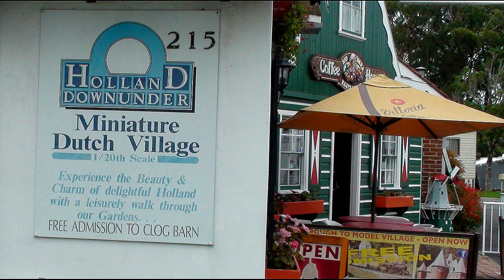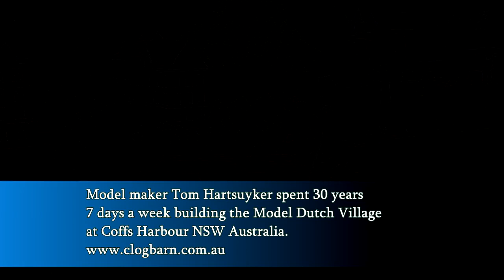Miniature Dutch Village - The Clog Barn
A visit to the Clog Barn at Coffs Harbour NSW Australia created by Tom Hartsuyker with over 30 years of painstaking detailed modelling.